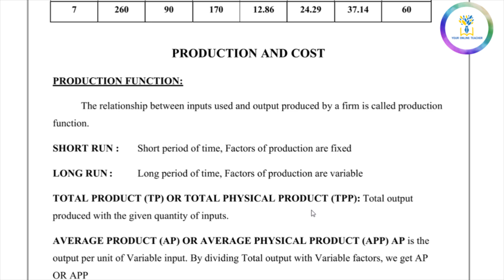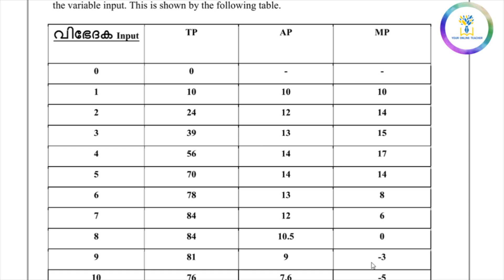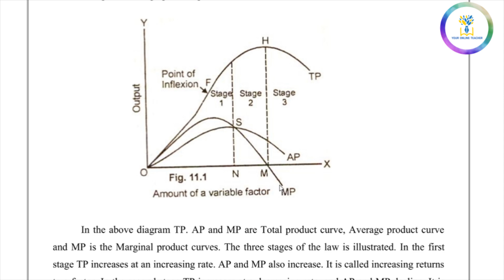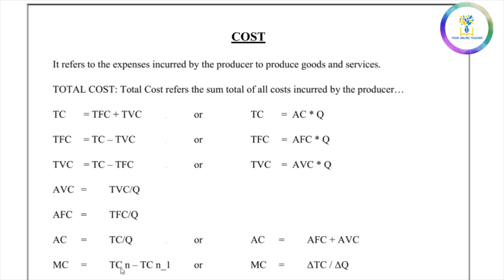7 മിനിറ്റിൽ Economics പഠിക്കാം🤩|Micro Economics|Production and Cost|In Malayalam|Focus Area Special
7 മിനുട്ടിൽ Economics പഠിക്കാം🤩|Micro Economics Production and Cost In Malayalam
Focus Area special